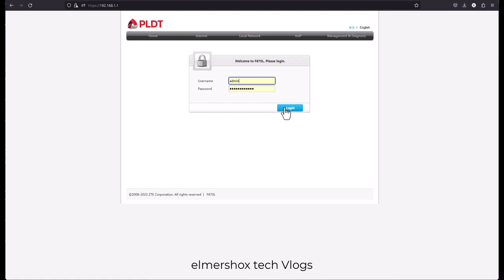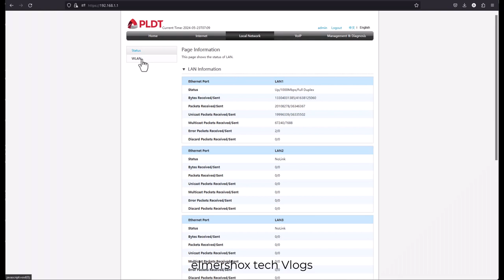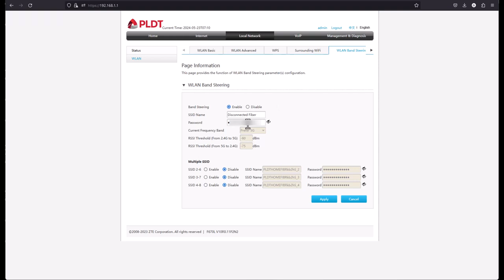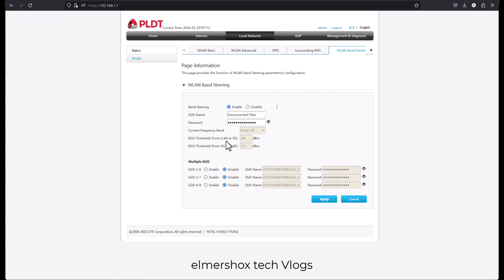Band Steering PLDT ZTE F670L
STEP by STEP configuration ZTE F670L PLDT modem
PLDT modem Admin Access

username: adminpldt
password: "HL1EU9804BKjTa6734uP370xxx"
u need to log in this using the link below to access it

Hands-On Tech with @ElmerShox